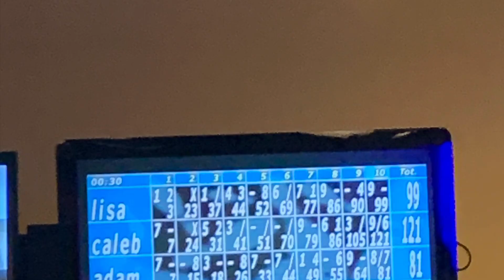Bowling in Florida ( season 6 episode 5)